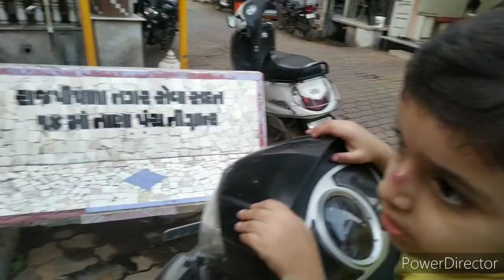Mayka vlog|मायके में करवाये खुशु के हेअरकट|Gujarati special sbji recipe